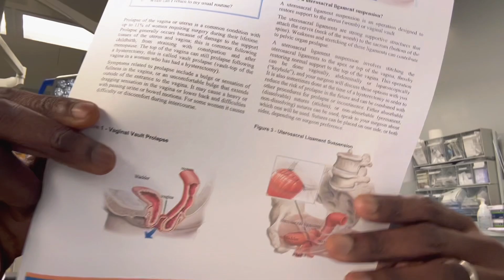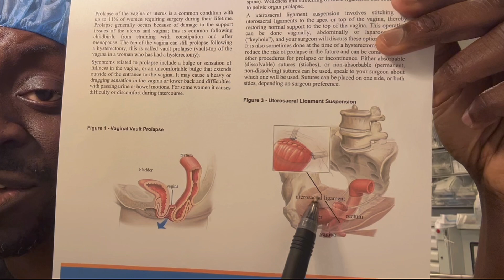How AI-Powered Robotic Surgery Helps Prevent Bladder Prolapse and the Behind Scenes.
Hi, I’m *Dr. Stephen Tugbiyele* , and in this video, I walk you through a real patient story of a woman suffering from uterine prolapse. I explain how *AI - Powered Robotic Surgery* helped treat her condition and even prevented bladder prolapse in the future.

We’ll talk about the signs of vaginal prolapse, why it happens, and when surgery becomes the next step. Then I’ll take you behind the scenes for a closer look at how robotic surgery works and why it’s such a powerful option for many women.

*⏱️ Here's What This Video Covers* :
00:11 – Robotic surgery can prevent bladder prolapse
00:16 – Real patient story: worsening symptoms
00:44 – Why Kegels and Pessary weren’t enough
02:05 – Robotic hysterectomy to prevent bladder prolapse
04:31 – Behind the scenes: surgical footage from the OR
09:01 – How to schedule with Dr. Tugbiyele
09:49 – Imagine your life symptom-free

If you’ve tried pelvic floor therapy or a pessary and still struggle with uncomfortable symptoms like pressure, pain, or a visible bulge, you’re not alone and you have options.

If you would like to discuss your options further, please contact us at or complete the inquiry form available A member of our team will be in touch with you directly.

Dr. Folusho Stephen Tugbiyele, MD, FACOG, FPMRS